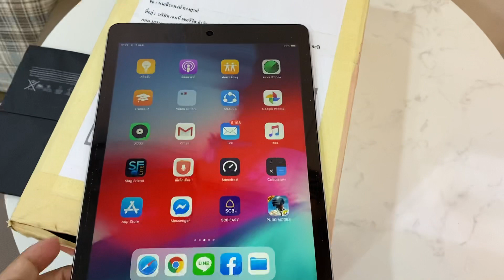ไอแพดแอร์ 2 iPad Air 2 ส่งมาเปลี่ยนแบตเตอรี่ แจ้งวัฒนะ ปากเกร็ด จ.นนทบุรี สนใจซ่อมโทร 099-8877567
ลูกค้าส่งมาเปลี่ยนแบตเตอรี่ iPad Air 2 A1566 A1567 จากแจ้งวัฒนะ-ปากเกร็ด ถนนแจ้งวัฒนะ ต.คลองเกลือ อ.ปากเกร็ด จ.นนทบุรี  จัดการให้เรียบร้อยครับ

Line : @jennyservice